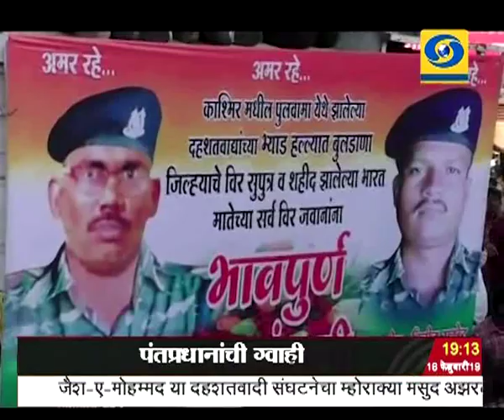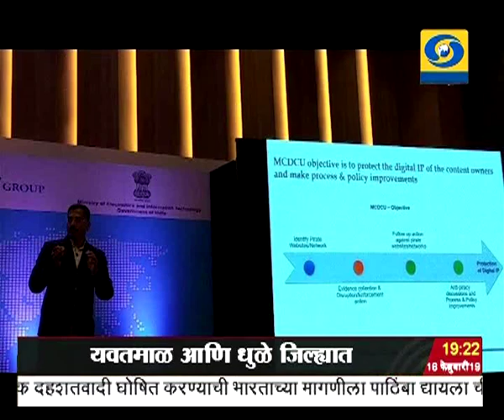सातच्या बातम्या, दूरदर्शन सह्याद्री वाहिनी..(१६ फेब्रुवारी २०१९)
ठळक बातम्या. शहीद वीर जवानांच्या प्रत्येक थेंबाचा आणि त्यांच्या अश्रूंचा निश्चितपणे प्रतीशोध घेणार पंतप्रधानांची ग्वाही यवतमाळ आणि धुळे जिल्ह्यात मोदी यांच्या हस्ते विविध विकासकामांचं उद्घाटन

महाराष्ट्रातल्या विविध विकास योजनांमुळे इथल्या दीड कोटी शेतकऱ्यांना मोठा लाभ होणार पंतप्रधानांचं निवेदन विविध रेल्वेमार्ग आणि प्रकल्पांचंही मोदी यांनी केलं उद्घाटन

पंतप्रधानांनी आज उद्घाटन केलेल्या धुळ्यातल्या नव्या सिंचन प्रकल्पांमुळे २१ गावांमध्ये ७ हजार ५८५ हेक्टर क्षेत्र येणार ओलिताखाली

पुलवामा घटनेच्या पार्श्वभूमीवर नवीन दिल्लीत सर्वपक्षीय बैठकीचं आयोजन सर्व विरोधी पक्ष सरकारच्या पाठीशी ठामपणे उभे असल्याचं काँग्रेस नेते गुलाम नबी आझाद यांचं प्रतिपादन

पुलवामा दहशतवादी हल्ल्यात शहीद झालेल्या बुलडाणा जिल्ह्यातल्या दोन जवानांवर शोकाकूल वातावरणात अंत्यसंस्कार संपूर्ण राज्य हळहळलं राज्यात असंख्य ठिकाणी उत्स्फुर्त बंद...

जम्मू काश्मीर नियंत्रण रेषेवर स्फोट लष्कराच्या एका अधिकाऱ्याला वीरमरण तर एक जवान जखमी नौशेरा भागात नियंत्रण रेषेजवळ पाकिस्तानकडून गोळीबार सुरु भारताकडूनही चोख प्रत्युत्तर

गुवाहाटी इथं सुरु असलेल्या वरिष्ठ राष्ट्रीय बॅडमिंटन स्पर्धेत सायना नेहवाल आणि सौरभ वर्मा यांनी पटकावलं अजिंक्यपद...